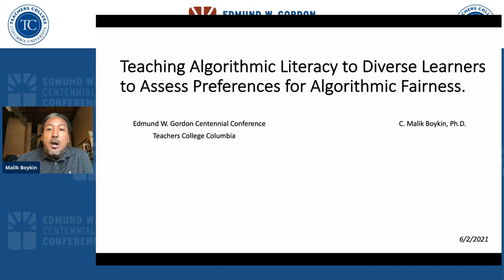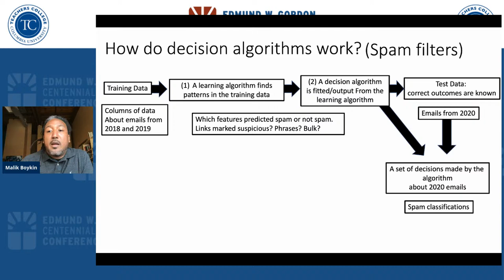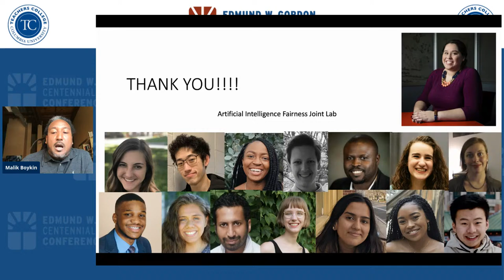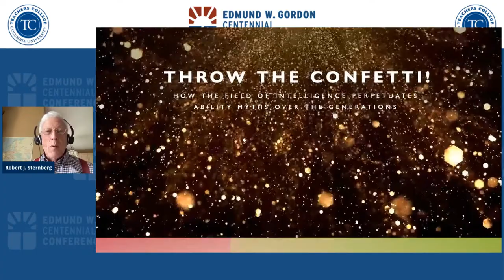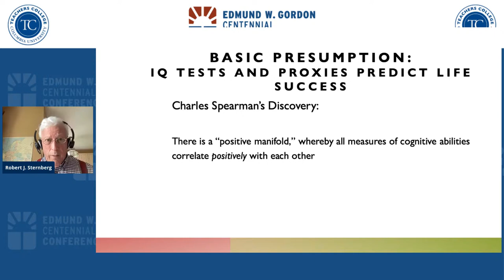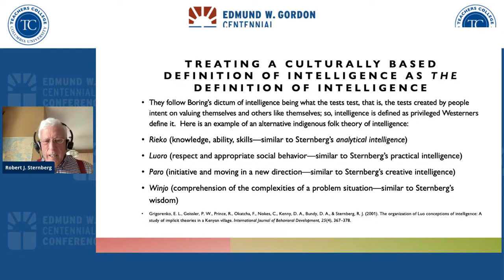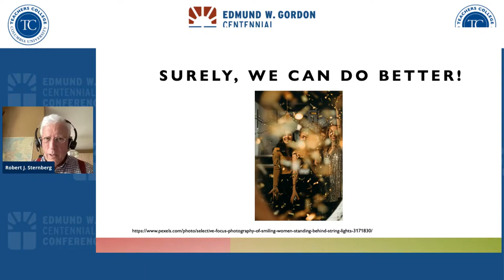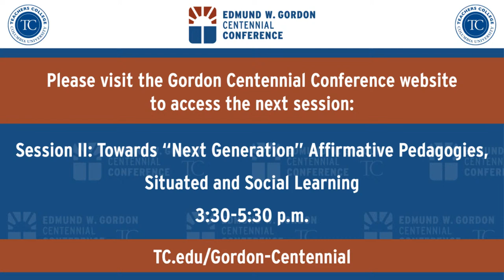Session 1: Towards Affirmative Development of Intellective Competence & Agency in Every Human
Edmund W. Gordon Centennial Conference
Session I: Towards the Affirmative Development of Intellective Competence and Agency in Every Human (12:30-2:30 p.m.)